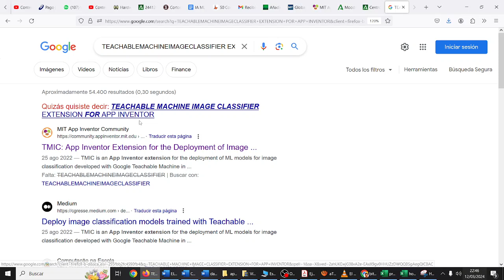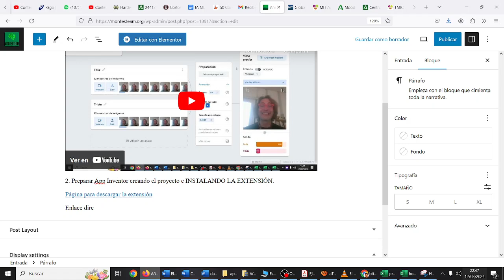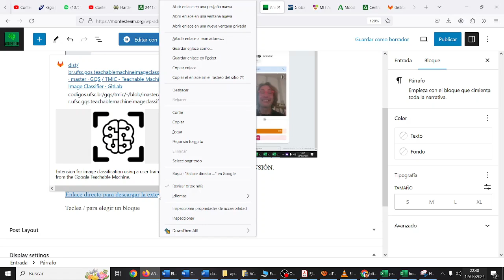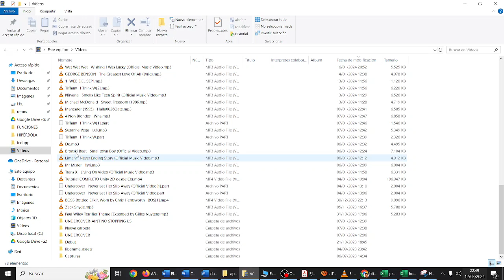Descarga Extensión Teachable Machine Imágenes App Inventor TIC CYR IES Monterroso